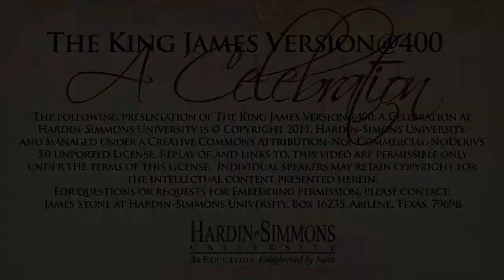The Scots-Irish Bible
Dr. Jessie Fletcher, President Emeritus of Hardin-Simmons University, provides a look at the King James Version from the standpoint of Scots-Irish immigration to the United States. This presentation was made during the King James Version@400: A Celebration conference held September 13, 2011 at part of a special event luncheon in the Johnson Building Multi-purpose Room at Hardin-Simmons University, Abilene, Texas.